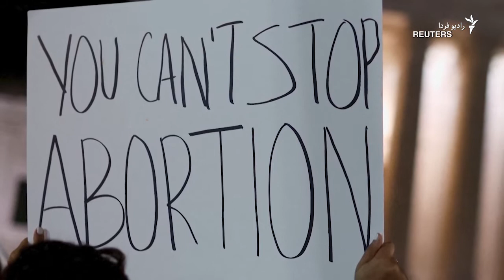اعتراض به احتمال تغییر قانون سقط جنین در آمریکا